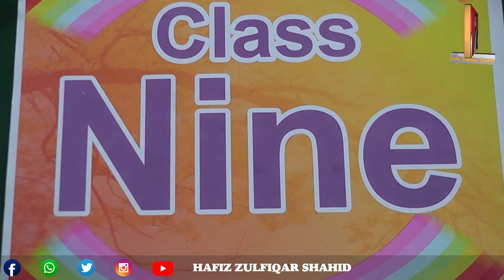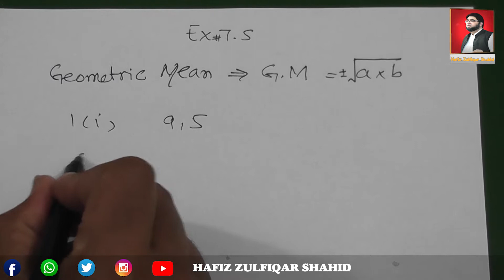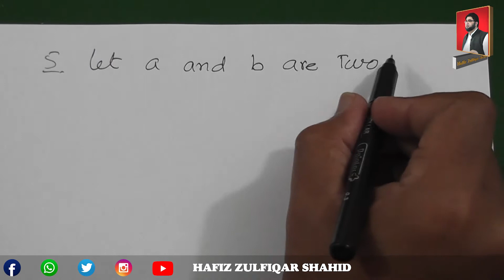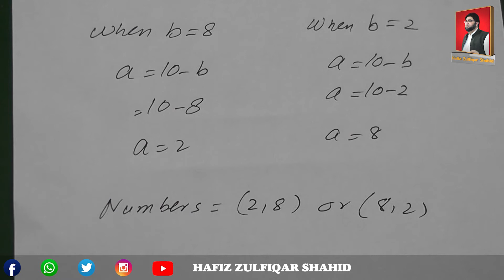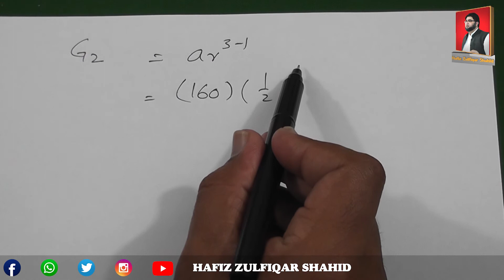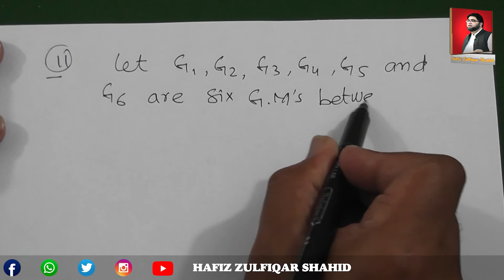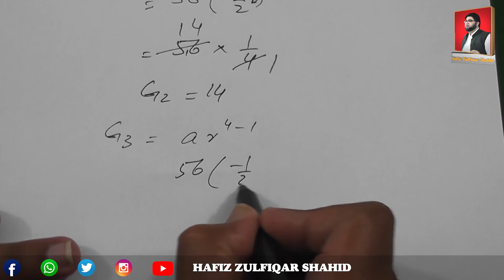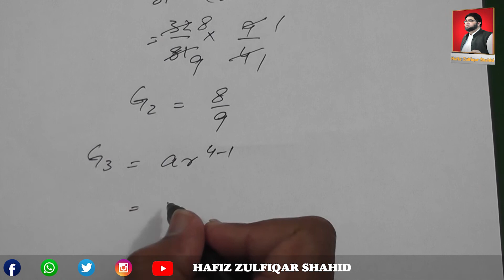Grade 9 | Math (Elective) | Unit 7 Arithmetic & Geometric Sequence Exercise 7.5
Grade 9
Math (Elective)
Unit 7
Arithmetic & Geometric Sequence
Exercise 7.5